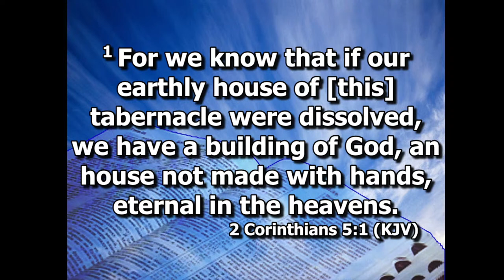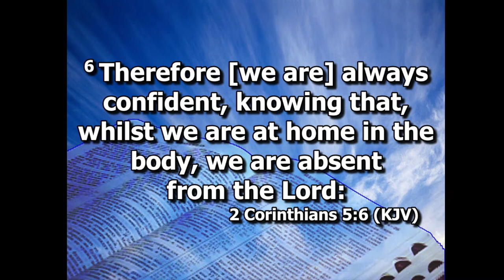Celebration of Life - Evang. Delreet Colquhoun - October 29, 2021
Celebration of Life - Evangelist Delreet Colquhoun

Sunrise: June 16, 1949 - Sunset: October 3, 2021